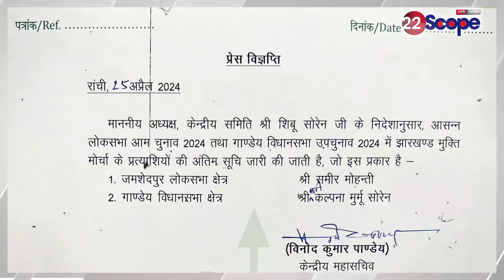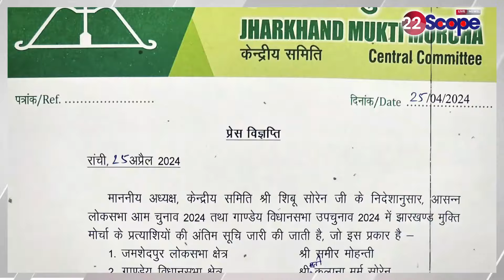Kalpana Soren गांडेय विधानसभा से लड़ेंगी उपचुनाव, लेकिन लोकसभा चुनाव में क्या ढीली पड़ेगी कमान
Kalpana Soren will contest by-elections from Gandey Assembly, but will the command be loose in Lok Sabha elections?
कल्पना सोरेन गांडेय विधानसभा से लड़ेंगी उपचुनाव, लेकिन लोकसभा चुनाव में क्या ढीली पड़ेगी कमान
About Channel:
22Scope is a leading digital media platform of Jharkhand & Bihar. We are highly reliable and most trusted for political news, sports news, educational news, etc.

22Scope Live TV | 22 Scope | Hindi News | 22 Scope लाइव

CHANNEL AVAILABLE
JIO TV SETTOP BOX Channel No - 1475
VI
ROCK TV